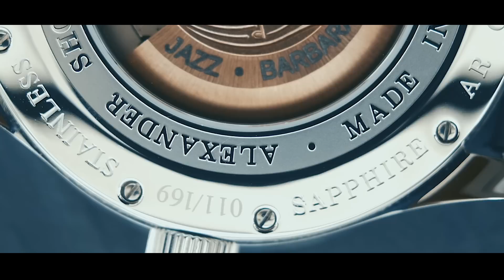Alexander Shorokhoff - Barbara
Music is the key to our heart.